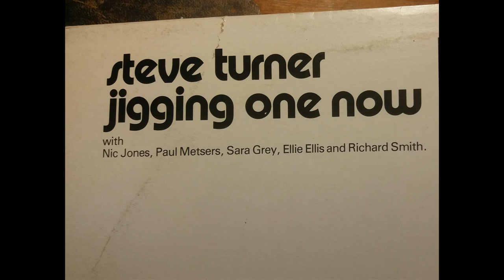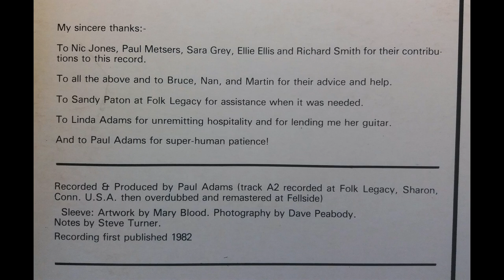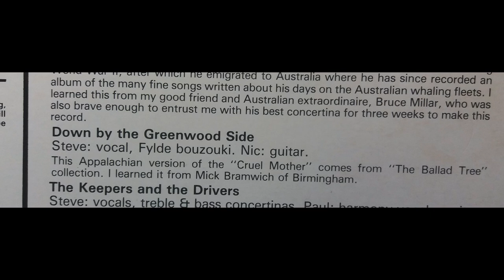Steve Turner (vocal, fylde bouzouki) and Nic Jones (fylde guitar) The Cruel Mother (trad, Child 20)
Fellside recordings vinyl not available elsewhere on youtube. Referred to on the track listing as "Down by the Greenwood Side". Also, as far as I can tell, not now available as a CD or vinyl to purchase. Please support Steve Turner and  Fellside recordings by purchasing any of their material that is available. Of course, this post will be taken down if they consider it inappropriate.